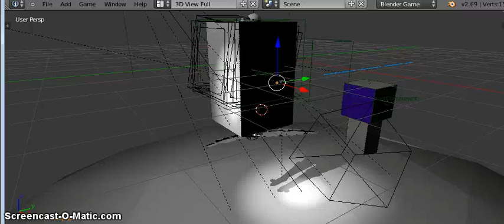ScreenCastTest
Testing new screencast and new mouse control